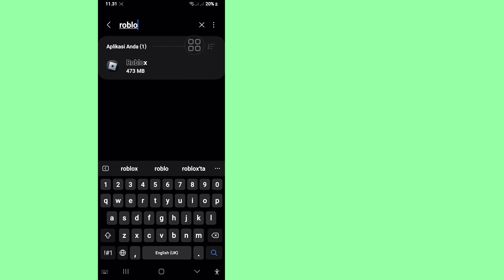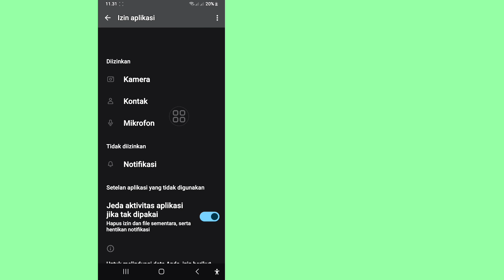Cara Memperbaiki Error 524 di Roblox | Kode Error Roblox 524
Saya harap Anda menyukai video ini.

Saya akan menunjukkan kepada Anda Cara Memperbaiki Error 524 di Roblox. Tonton video ini dan pelajari Cara Memperbaiki Error 524 di Roblox.
Bagaimana Cara Memperbaiki Error 524 di Roblox?
Untuk mempelajarinya, ikuti petunjuk di layar.